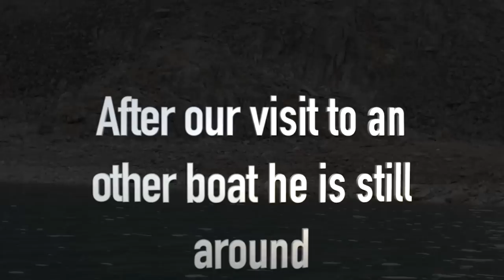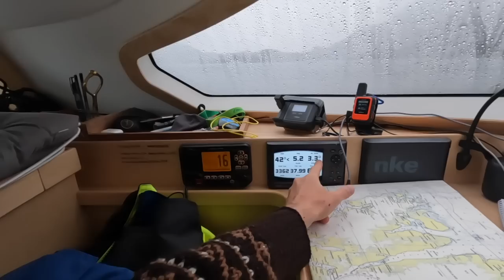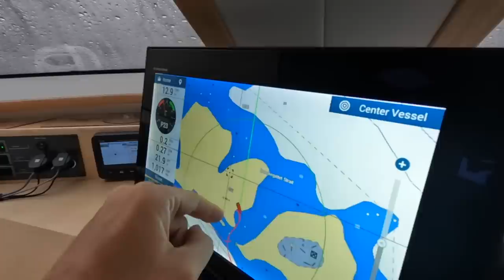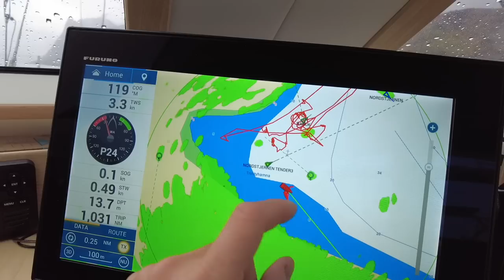POLAR BEAR anchoring Ep 52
Polar Bear decide to do a walk by, just infront of our boat! A big moment for us to have close contact with nature! Later we have another close contact with an iceberg that decide to come through the anchorage and we have to push it off!

Jeanette & Fredrik
s/y Bushpoint